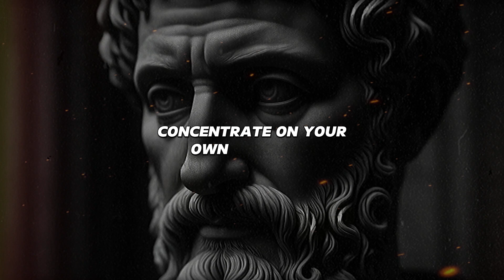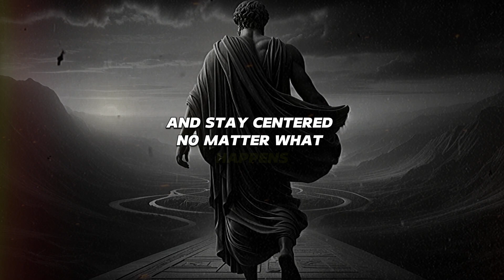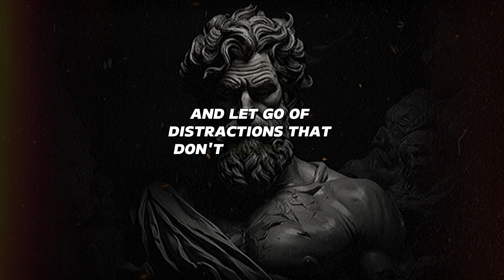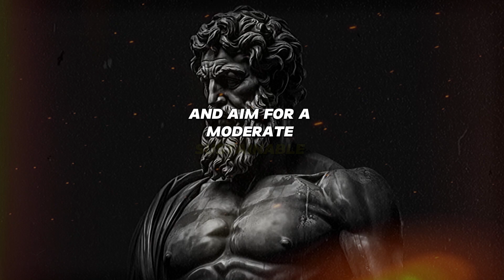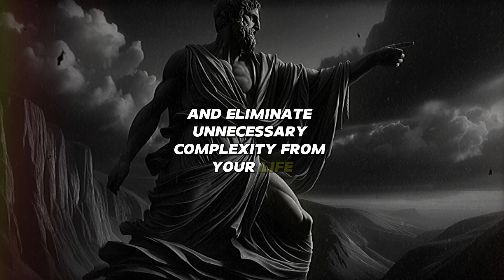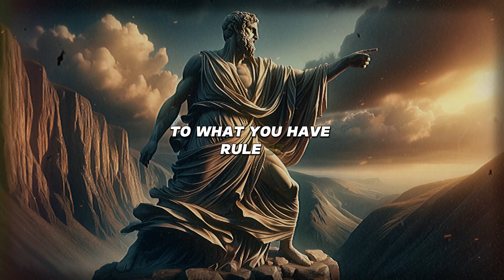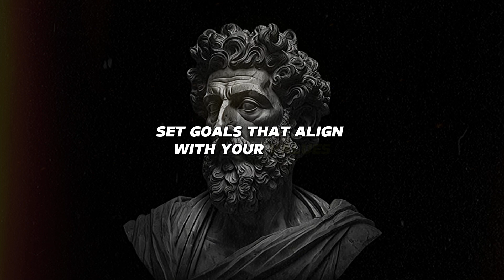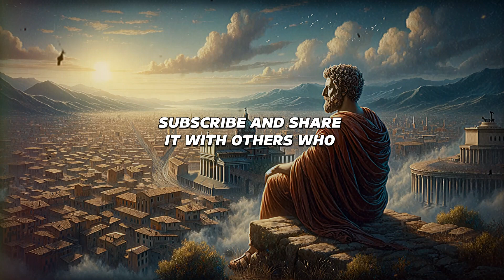50 LIFE CHANGING Stoic Rules You Need to Know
50 Stoic Rules For A Better Life#stoic

Today, we’re exploring 50 Stoic rules that can guide you to a better life. Stoicism is a powerful philosophy that can help you cultivate resilience, wisdom, and peace of mind. Let’s dive into each rule, with a short explanation to help you apply these timeless principles in your daily life."

🔴 Don’t forget to like the video, leave a comment on the stoic lessons that resonated with you, and, of course, SUBSCRIBE to our Channel – Your daily dose of stoic wisdom!Thank you for watching!